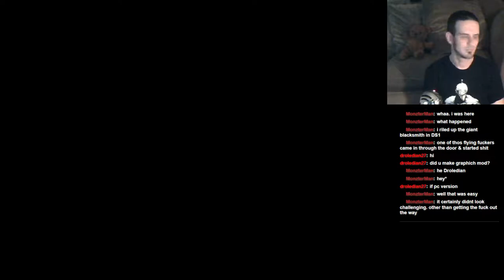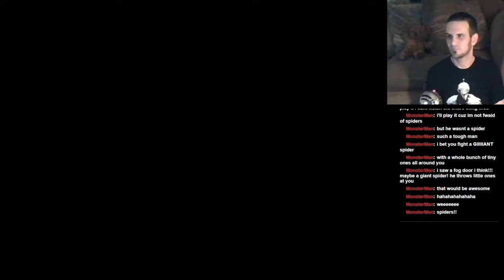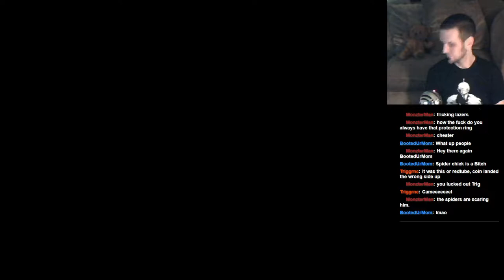Let's Play: Dark Souls II: BLIND RUN: Part 31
Jay spends this episode conquering Brightstone Cove Tseldora! Well, parts of it anyway. Including Prowling Magus and Congregation, and that disgusting, hideous beast The Duke's Dear Freja! Spiders are gross.